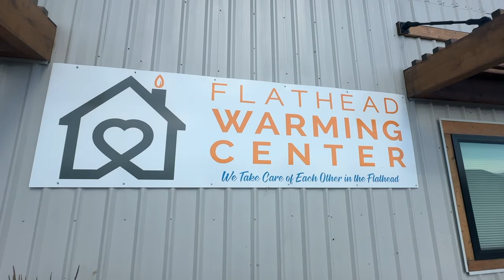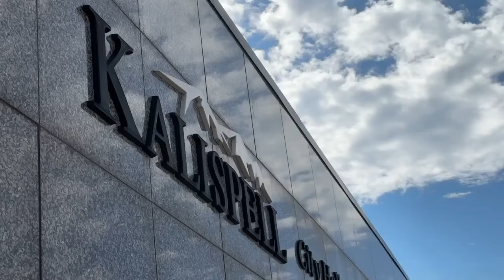Kalispell city manager, area businesses react to Flathead Warming Center permit revocation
Businesses and neighbors around the Flathead Warming Center brought complaints to the city that led to the review and revocation of the permit for the center.